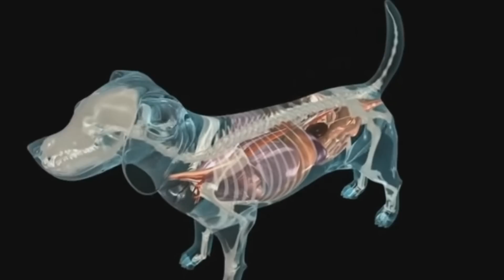Se Ver isso no chão CORRA RÁPIDO e procure ajuda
RECLAMAÇÕES
Para questões relacionadas a direitos autorais, entre em contato conosco:

O tempo de sobrevivência de um animal depende de como o seu sistema circulatório funciona. Para nós seres humanos por exemplo é impossível sobreviver sem a cabeça ,algo bem obvio. COM OS ANIMAIS A SITUAÇÃO É BEM SEMELHANTE. QUANDO ARRANCAMOS SUA CABEÇA OU FAZEMOS ALGO QUE DEVERIA MATA-LOS , O NORMAL É QUE O CORPO DA CRIATURA EM SI PARE DE SE MEXER , Mas e se eu te falar que no mundo animal existem seres com super poderes que podem sobreviver mesmo sem a SUA cabeça. Isso sem falar nos que podem se regenerar após perder alguma parte do corpo. PARECE UM POUCO NOJENTO IMAGINAR UMA SITUAÇÃO COMO ESSA , MAS ALGUNS ANIMAIS CONTINUAM SE MEXENDO MESMO DEPOIS DE MORRER OU PERDER ALGUMA PARTE DO CORPO, E SE VOCÊ VACILAR PODE ACABAR INCLUSIVE SENDO ATACADO VITMA DE UM ANIMAL QUE EM SUA CONCEPÇÃO JÁ ESTAVA MORTO. IMAGINA UMA COBRA QUE MESMO APÓS TER A CABEÇA CORTADA , CONTINUA VIVA E PODERIA AINDA TE MATAR , E QUE TAL COMER UM POLVO E QUANDO JOGAR O MOLHO O ANIMAL QUE ESTAVA MORTO COMEÇAR A SE MEXER